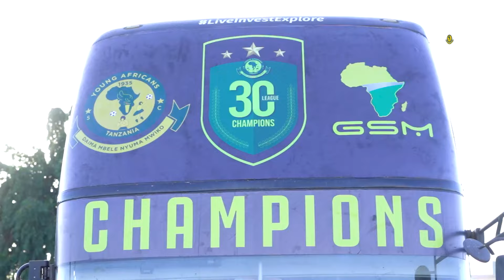ALLY KAMWE NDANI YA MBAGALA TAYARI KWA PARADE YA MABINGWA KUELEKEA UWANJA WA MKAPA